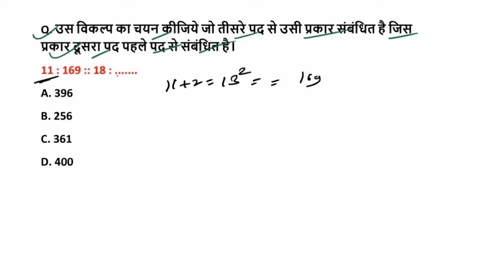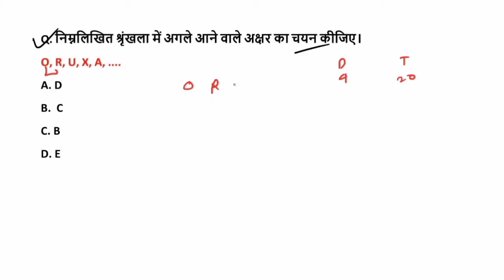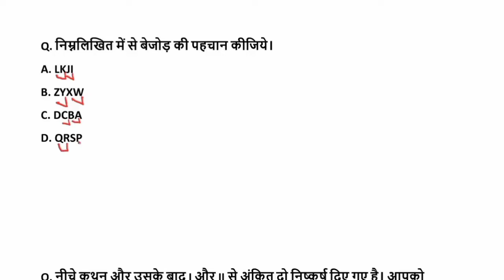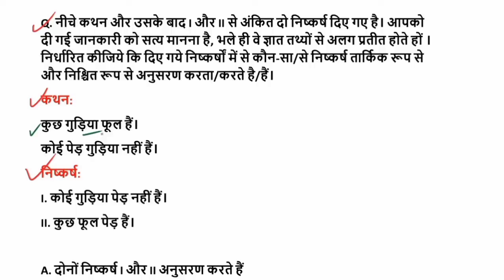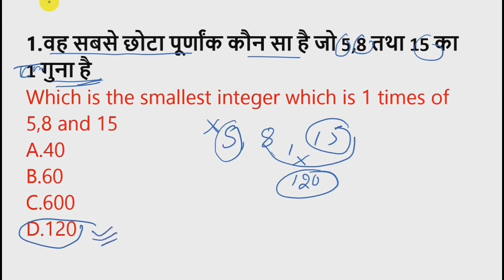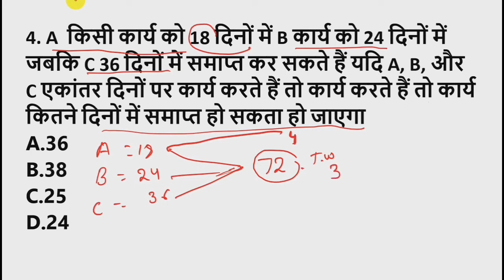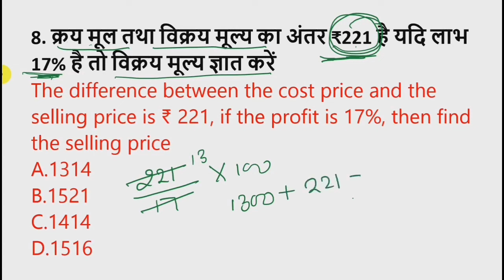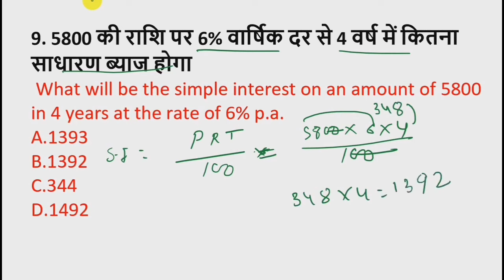बिहार D.El.Ed परीक्षा 2024 | गणित + रिजनिंग | Important paper Bihar Deled entrance exam 2024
बिहार D.El.Ed प्रवेश परीक्षा के लिए App पर क्लास कैसे ज्वाइन करे | इस वीडियो को देखें 👇👇👇

बिहार D.El.Ed परीक्षा 2024 | गणित + रिजनिंग | Important paper Bihar Deled exam 2024
बिहार D.El.Ed परीक्षा 2024 | हिंदी + विज्ञान + GK | Important paper Bihar Deled exam 2024

Bihar D.El.Ed 2024 Practice Set 1 | Bihar D.El.Ed Entrance Exam Mock Test | Bihar D.El.Ed Question